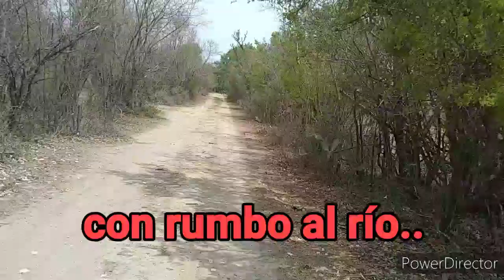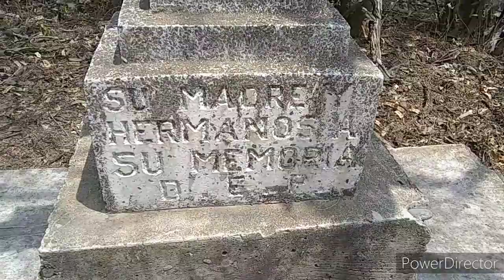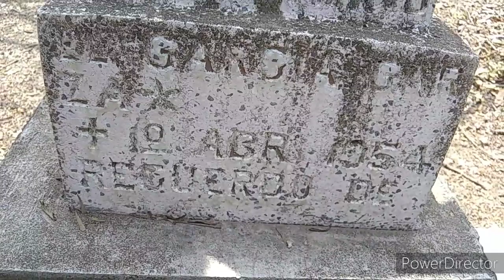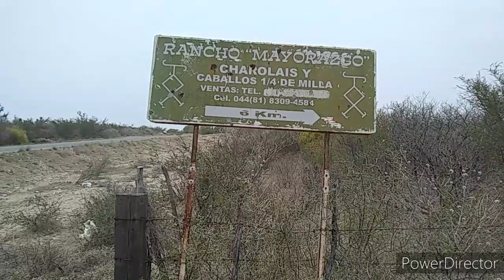LAURITA GARZA EL LUGAR DEL INCIDENTE TRAGICO Y LA CRUZ DE EMILIO GUERRA HISTORIA Y COMO LLEGAR AHI..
María Justina Cabrera ( LAURITA GARZA) nativa de San Isidro, Los Ramones Nuevo León, era la novia de Juan Manuel García, ( EMILIO GUERRA), De Sábinos Altos igual de Ramones. ella lo cito al rancho el torreon para reclamar su noviazgo y porque tenía otra novia , llego Juan Manuel en su caballo a la cita sin saber que perdería la vida junto con ella al ser asesindo . la gente supo del echo al dejar una nota a una amiga de Cabrera (Laurita) y fue como encontraron  a los dos ya fallecidos cerca de el rancho y cercas  del río San Juan ... UNA HISTORIA VERDADERA SOLO QUE CON OTROS NOMBRES FICTICIOS..DESCANSEN EN PAZ. AQUI LES DEJO UNA FACIL FORMA DE LLEGAR AL LUGAR .. ESPERO Y LES GUSTE Y LES SIRVA ESTE VIDEO.. SALUDOS.